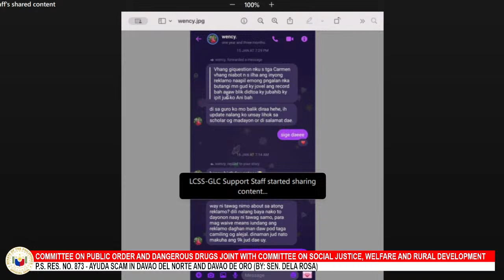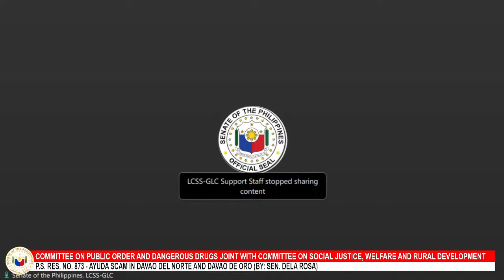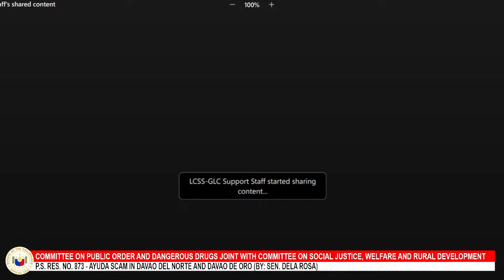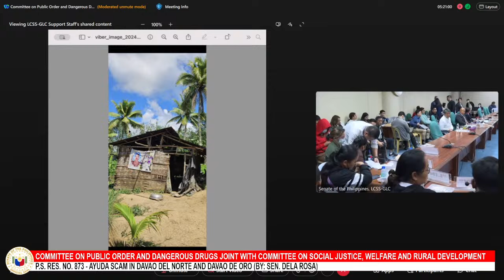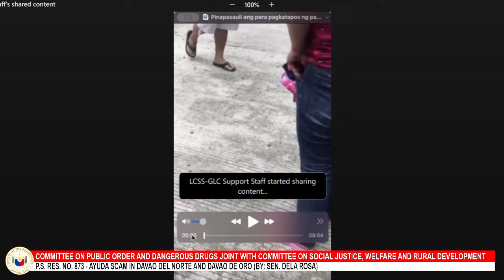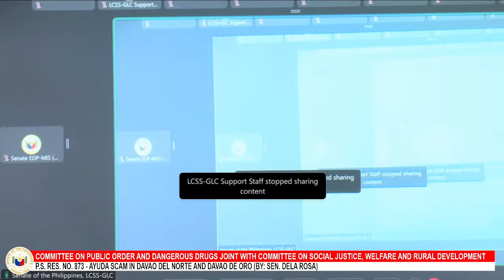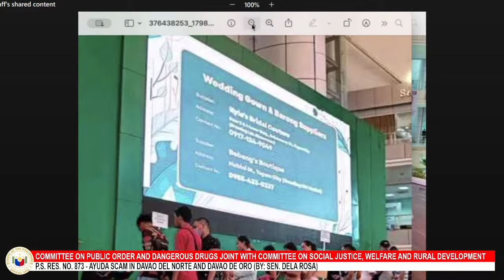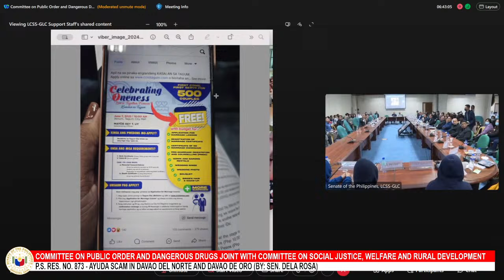Committee on Public Order and Dangerous Drugs (January 23, 2024)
Agenda: P.S. Res. No. 873 - Ayuda Scam in Davao Del Norte and Davao De Oro (By: Sen. Dela Rosa)